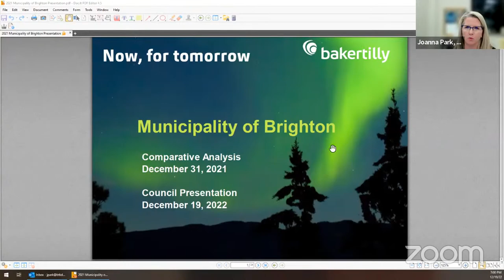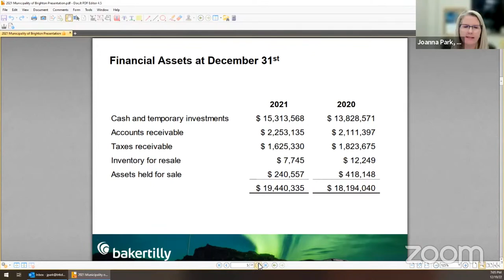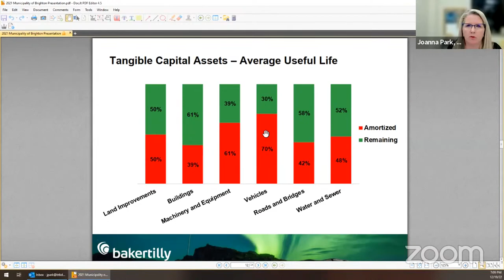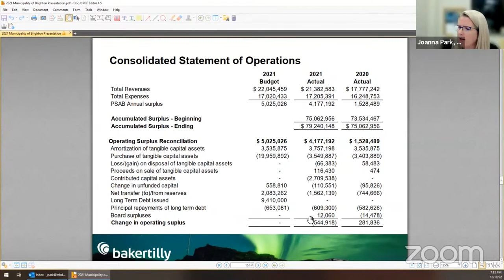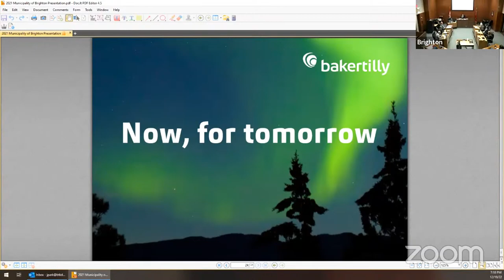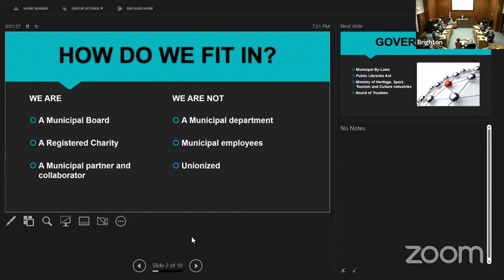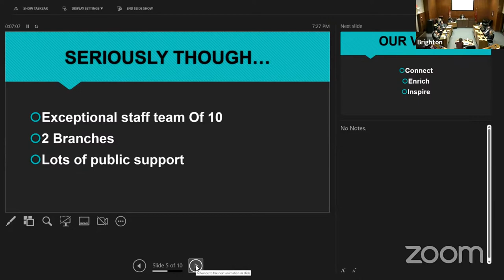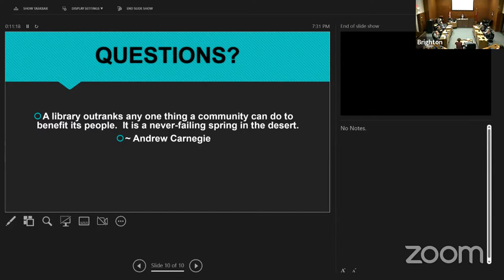Council Meeting - 19 Dec 2022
1.  Call to Order

 2.  Approval of Agenda

    2.1.  Approval of the Council agenda

 3.  Declarations of Pecuniary Interests and the General Nature Thereof

 4.  Announcements

      Jamie Gibbons, Retirement - April 19, 2004 to October 24, 2022 Richard Plumton, Exemplary Service medal for 20 years of service - started June 9, 1998

 5.  Adoption of Minutes

      Council meeting minutes December 5, 2022

      Planning meeting minutes December 12, 2022

 6.  Public Meeting

      2023 Fees and Charges for Services By-law

 7.  Delegations/Presentations

      Joanna Park and Jon Hickey, Baker Tilley, Auditors presentation

      Heather Ratz, CEO and Bob Burke, Chair, Brighton Public Library Board

 8.  Citizens Comments

    8.1.  Citizens Comments received

 9.  Staff Reports

      2021 Financial Statement Approval Report

      2022 Year End Reserve Transfer Report

      Property to be Assumed as Road Allowance – Municipality of Brighton

      Council/Planning Meeting Schedule 2023

 9.  Consent Agenda

      Lower Trent Conservation Authority meeting minutes: November 10, 2022 Source Protection Authority November 10, 2022 Regular LTC Board of Directors. Staff recommend receiving meeting minutes as present...

      Northumberland County Updates December 5-16, 2022 Staff recommends receiving the updates.

      The Beacon Youth Centre update regarding regrets of Mike Fuller leaving the YFC Northumberland to start a new endeavour. Staff recommendation to receive for information.

 10.  Notice of Motions & Motions

 11.  Unfinished Business

 12.  By-Laws

      By-law - Assuming By-law

 13.  Reports of Advisory Committees of Council Reports/Minutes & Council Reports

      Accessibility Advisory Committee Special meeting of December 9, 2022 RE: Recommendation for Council's consideration during the 2023 Budget deliberations as follows: "Moved by Sandy Fawcett-Kovacs, sec...

 14.  Reports/Minutes of Statutory Committees, Boards & External Agencies

 15.  Correspondence, Direction Items, Endorsements, Communications/Petitions

      Alzheimer Awareness Month - request to proclaim January as "Alzheimer Awareness Month".

 16.  FYI Correspondence

 17.  Question Period

 18.  In Camera Session

 19.  Confirmatory By-Law

    19.1.  Confirm the proceedings of the December 19, 2022 Council meeting

 20.  Adjournment

      Adjournment of the meeting